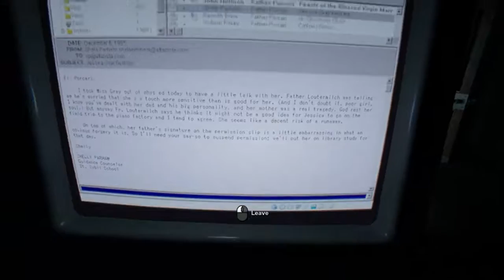OUTLAST 2 - "THE SCALLED JOB FOR GOSPEL" #7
Video Title -► "Face Fucked Monsters" - OUTLAST 2 JOB Chapter 2 Part-7 "The Scalled" - Full Walkthrough.

Its the 7th part of Outlast 2 Walkthrough SERIES.

In this part, I fall down from that bridge and still, I was trying to find my way to "OLD MINES". But it was the longest way to reach "OLD MINES". I saw their many Face Fucked Peoples or Monsters all of them are up to kill me. I was escaping then suddenly, I got caught By Boss of these Face Fucked Monsters named "Laird and Nick".They hook my hand on a big Holy-Cross alive. And they took my camera from me.

I m Emolian and um 17 years old boy. I love playing games most of the time. Now my contents ain't that good, those are boring AF. But I have plans to make good content in the future.

Get Outlast 2 -►

             Outlast 2 is a first-person survival horror game that, like its predecessors Outlast and Outlast: Whistleblower, is a single-player campaign. It is set in Northern Arizona. The game is also carrying over the found footage characteristics from the first game. The player controls the investigative journalist Blake Langermann, who investigates a dilapidated rural area in Supai,[4] near the western edge of the Colorado Plateau.

Langermann cannot fight except in scripted scenes but must run and hide.[5] He also wears glasses, which limit the player's vision if they fall off.[4] The player can crouch, run, jump, walk, vault, slide and climb much like the first game and can hide in lockers, barrels, wardrobes, beds, and pools of water. However, the player has a much more limited stamina meter and must manage how long they run, or else they will become exhausted and move more slowly.

Langermann possesses only a camcorder, which has night vision capabilities, though the camcorder's batteries are also drained when night vision is used. Unlike the first game, Langermann's status as a cameraman means he carries a much more advanced camera, one with clearer footage, zoom, and a sensitive microphone that can be used to detect distant footsteps and other noises. The player is equipped with an inventory system displaying the amount of footage recorded on the camera and the items they are carrying. Spare batteries suitable for the camcorder and medkits to heal are spread throughout the game.[6]